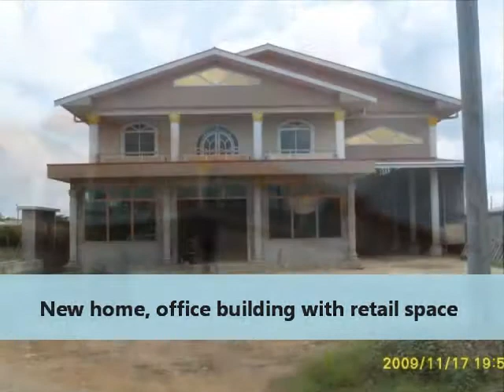For sale: New home, office building with retail ( $350.000,- )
For sale by Owners: New home, office building with retail space (250 square meters) and storage (700 square meters). Lot Size 40 x 25 meters. Suitable for building or for other purposes Sat loading and unloading port containers. Address: Soekramsinghstraat # 614 Nieuw Nickerie, Suriname (South America) is only a few minutes drive from from the city Nieuw Nickerie.